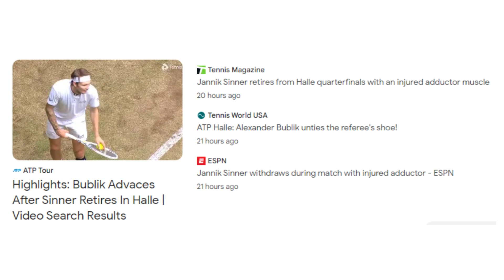Tennis Today News 23 June 2023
Tennis Today Exclusive News 22 June 2023

Latest news from the tennis world.